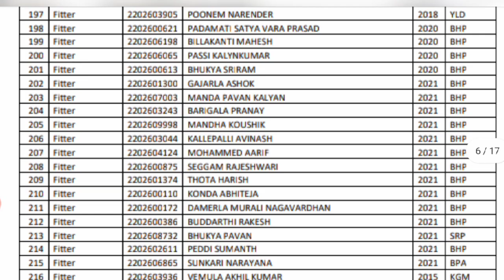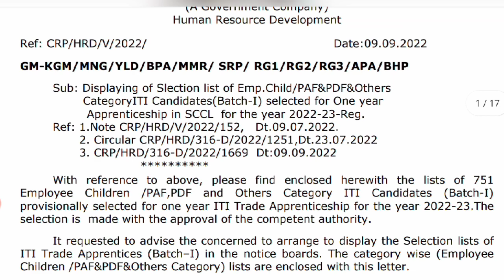Singareni Collieries Apprenticeship Latest Updates